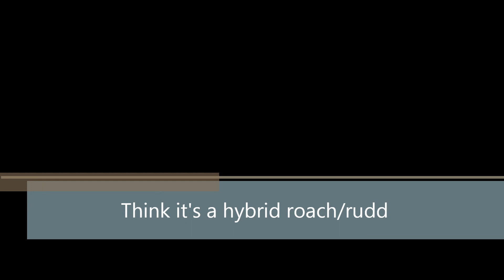Spring Fishing Part 2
I am on the hunt again for big Canal Rudd.